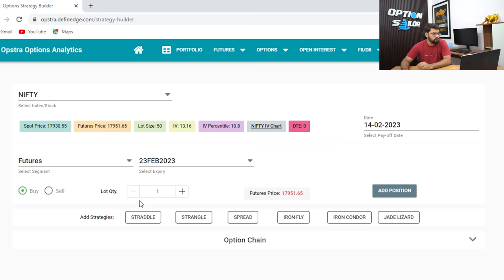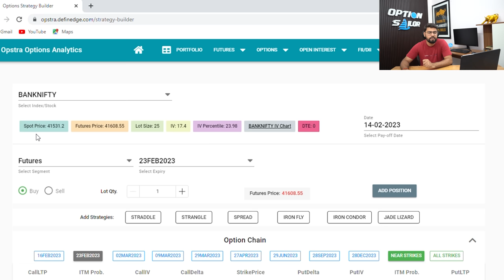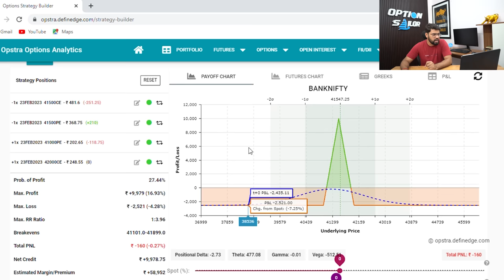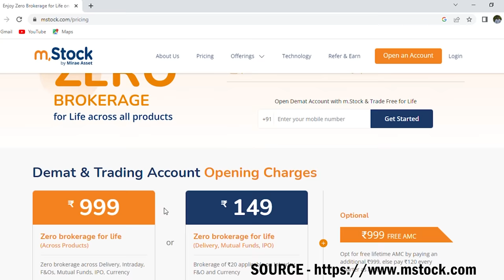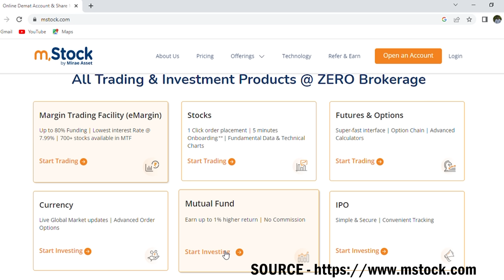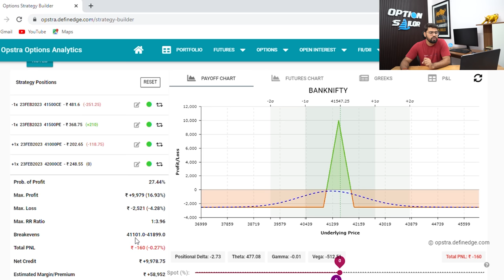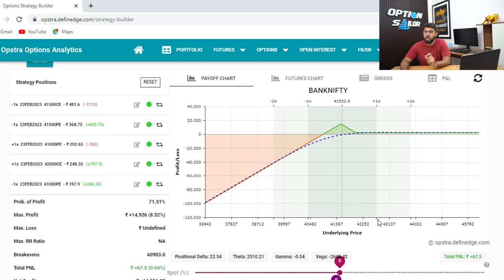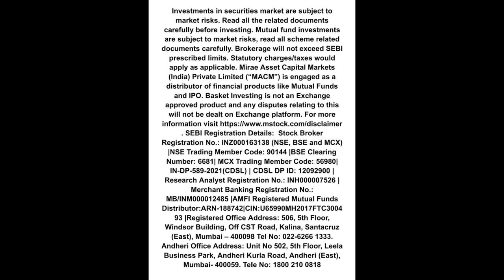IRONFLY OPTION STRATEGY IN BANK NIFTY | Option Trading Strategies | Option Sailor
In this video I will explain how you can trade Ironfly option strategy in bank nifty.

ZERO Brokerage Demat and Trading Account across all segments including Intraday, FnO, Delivery, IPO, Mutual Fund, ETF's

Option Sailor